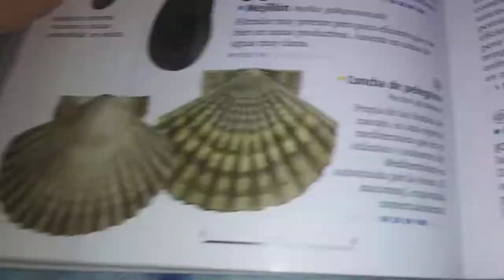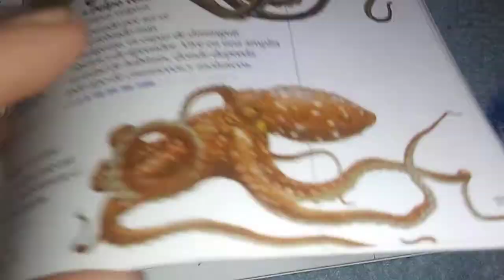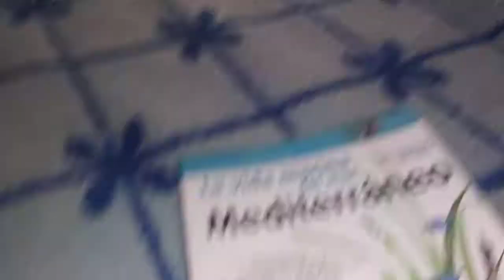La vida marina del mar mediterraneo segunda parte